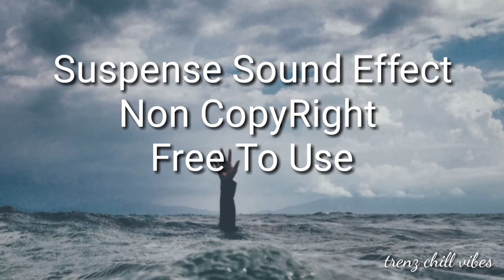Im pulse Hampus Naeselius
Thank you for choosing my music i hope you enjoy listening my music.your choice your music..